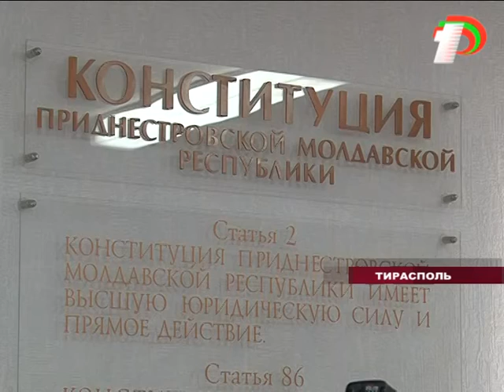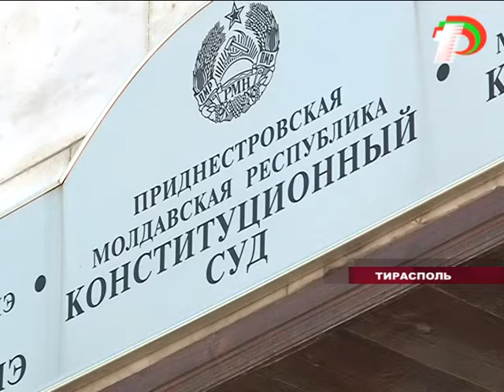Конституционный суд - 10 лет